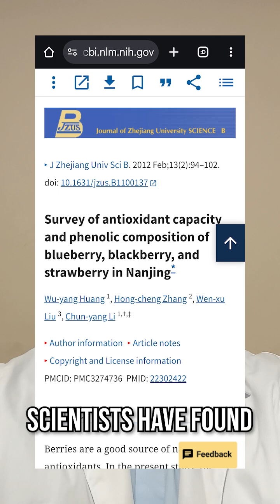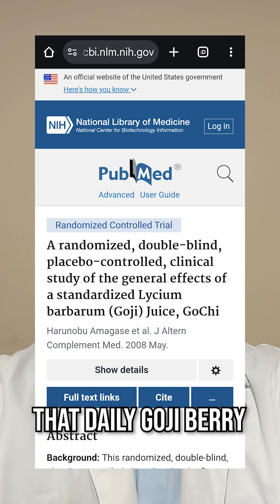Best berries that significantly increase lifespan and scientific evidence.